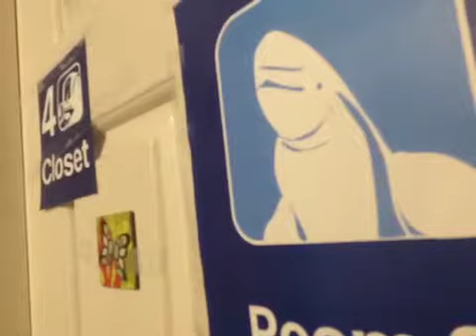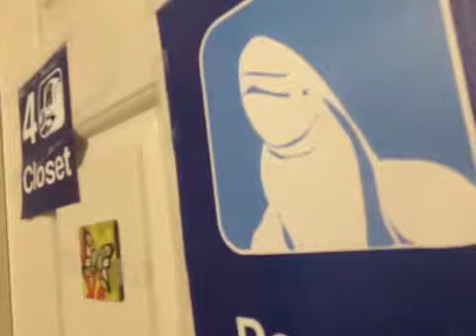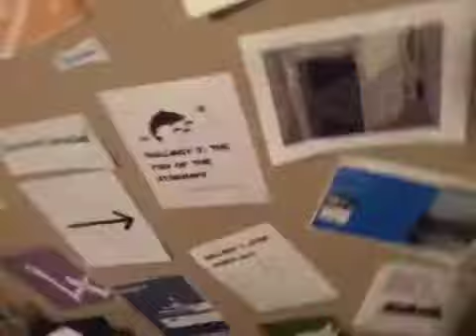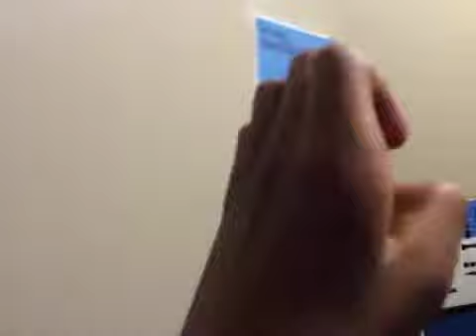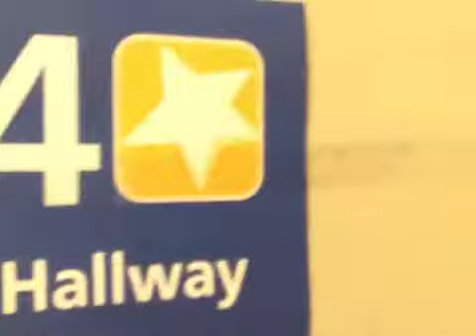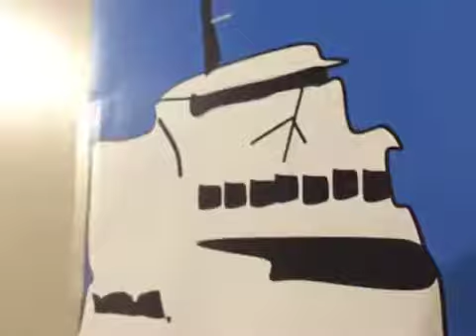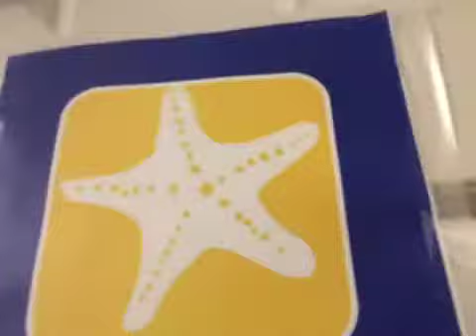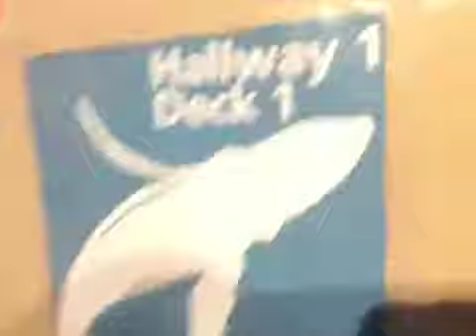I TRICKED YOUNG MOUTH'S WALKTHROUGH BY PLAYING FIND THE OBJECT!!!!!!